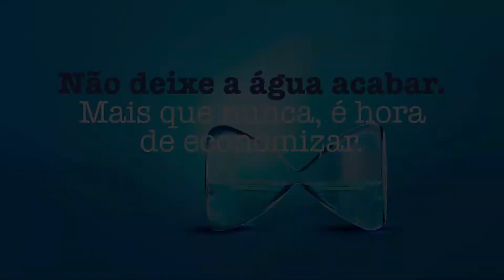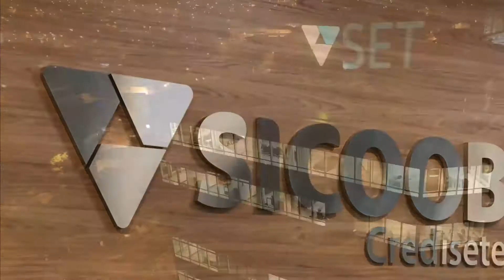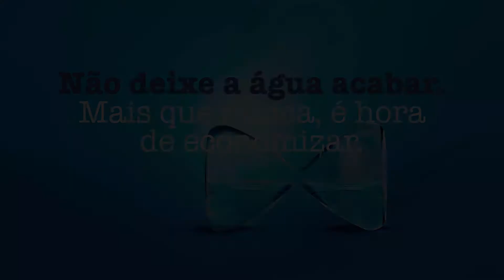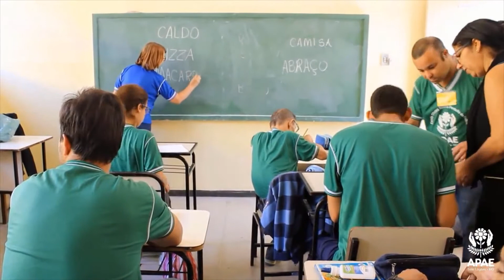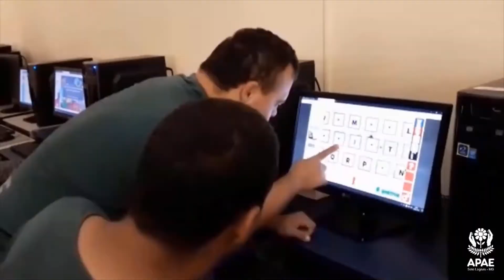Tempo Esportivo 13-10-21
Programa Tempo Esportivo com Alvaro Vilaça e Renato Fonseca comentando tudo sobre as equipes de futebol de Minas Gerais.